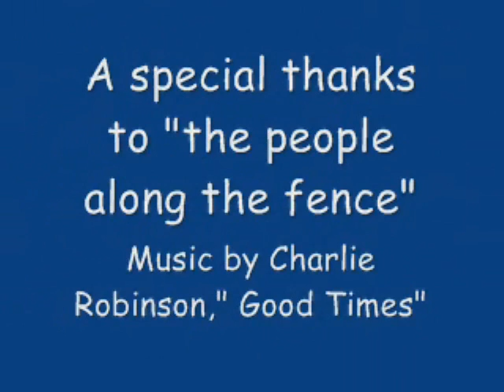Long live SXM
People will do anything for daredevil action while on vacation!